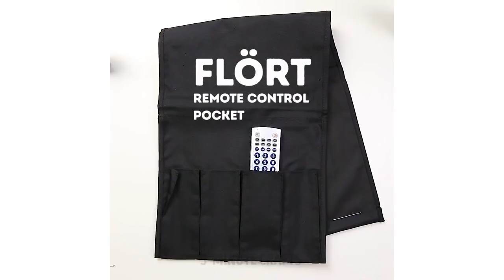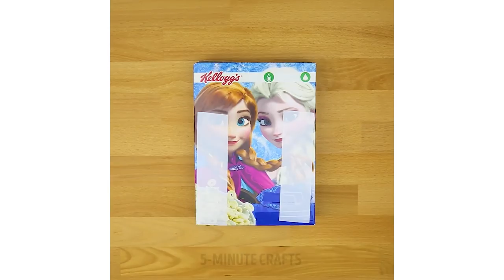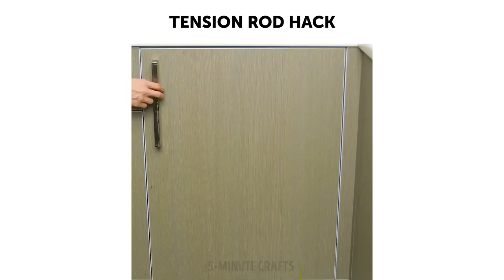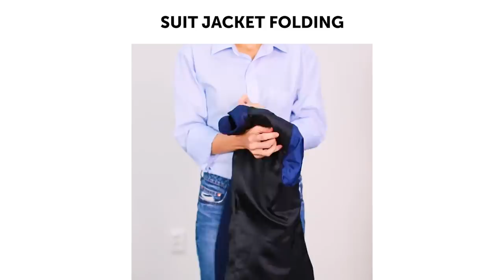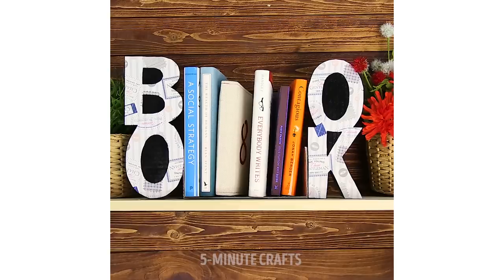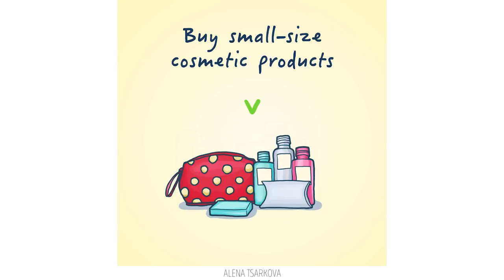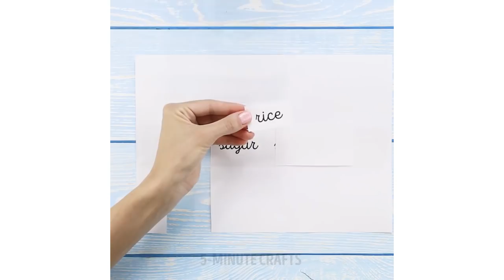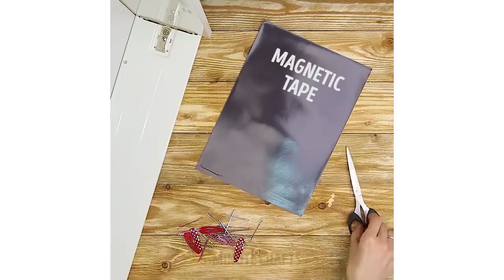100 EPIC ORGANIZATION HACKS THAT WILL MAKE YOUR LIFE EASIER